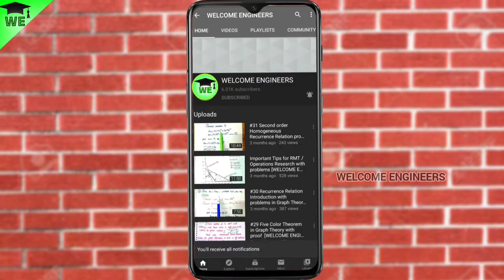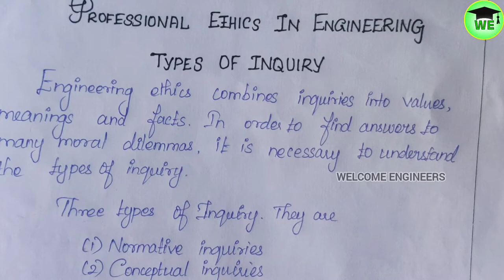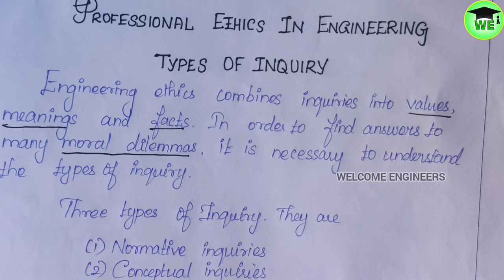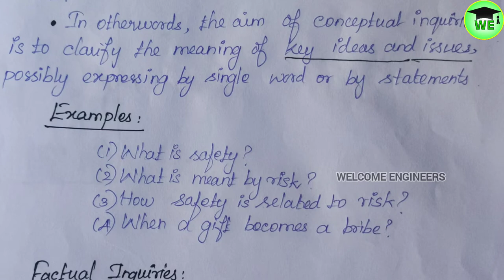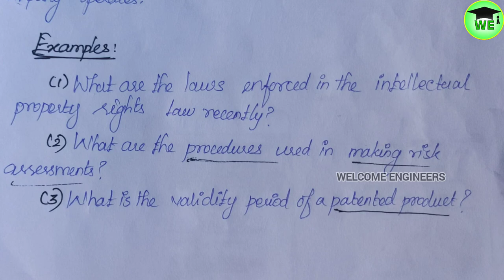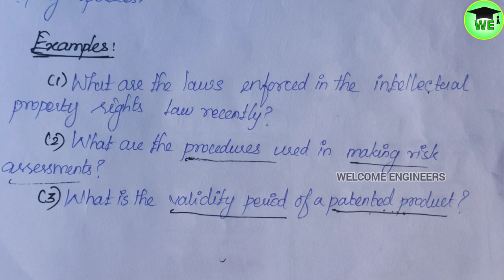Types of inquiry | Unit-2 Engineering Ethics| Professional ethics in Engineering | WELCOME ENGINEERS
@WELCOME ENGINEERS